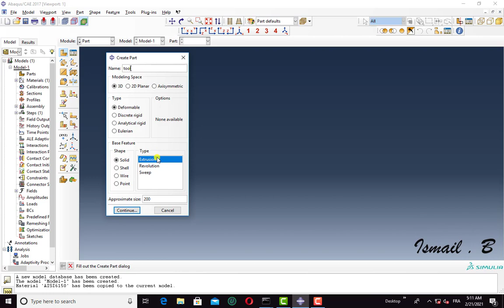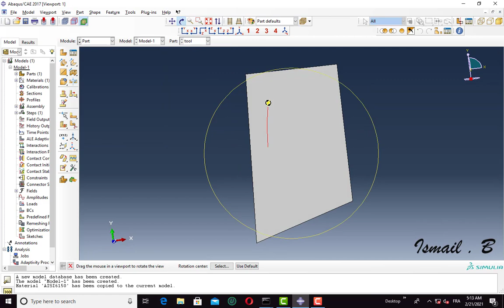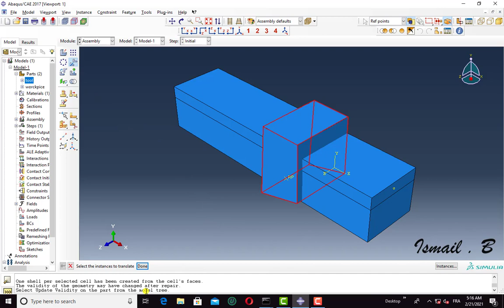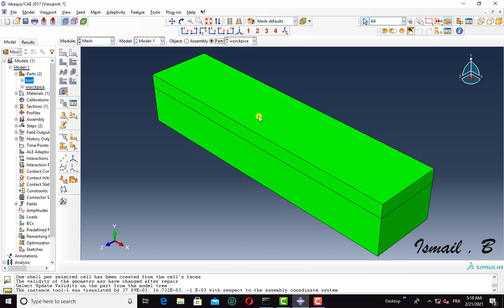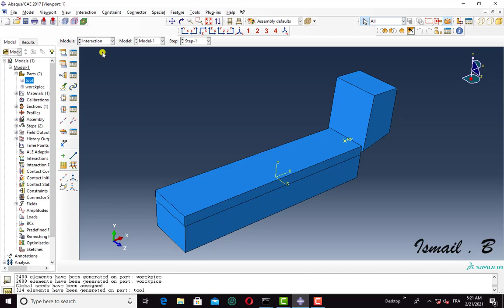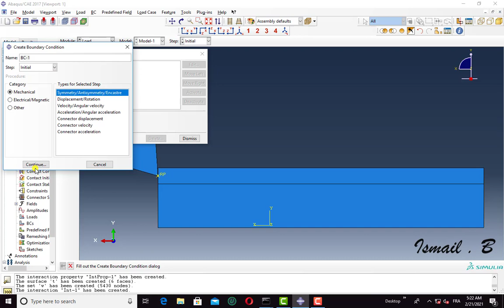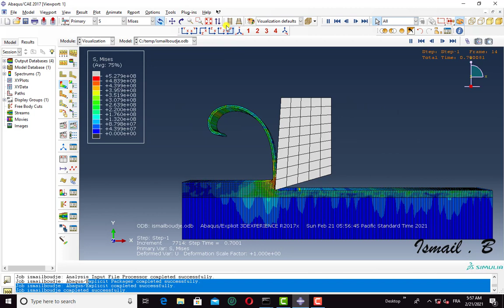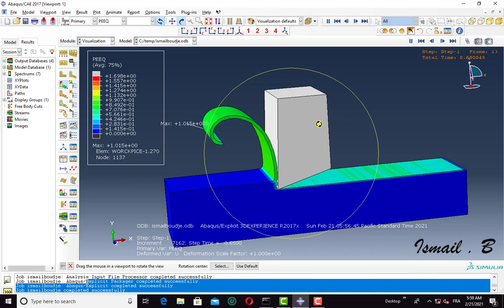procces using abaqus : step by step